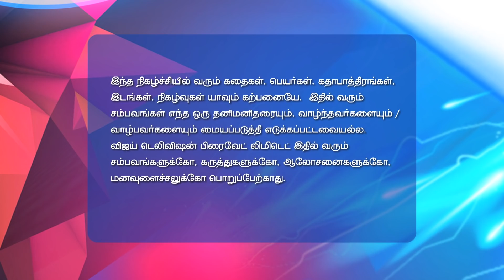Kadhala Kadhala 3/22/18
Kadhala Kadhala!
Om and Svetlana Get Engaged
While Tej is all set to get engaged to Svetlana, Om ruins it all for him by getting engaged to her. Later, Tia tries to tie up a deal with Shiva. What is it about?